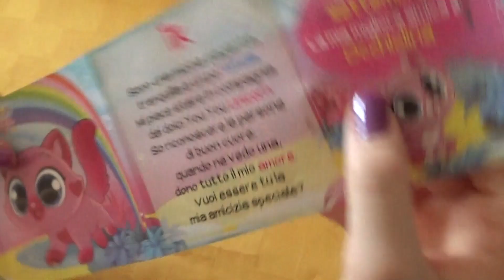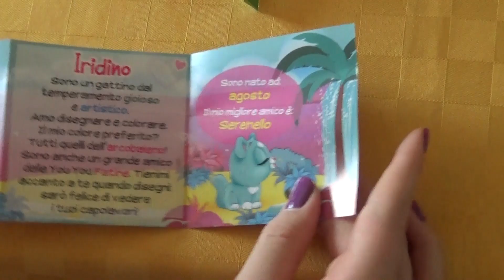YOU YOU LITTLE KITTIES E MINI MINI BAG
In questo video CUORICINI apriremo due LITTLE KITTIES e un MINI MINI BAG...sono davvero troppo forti!!!